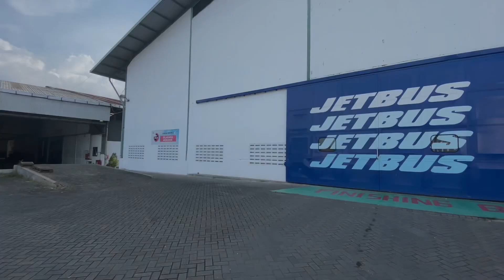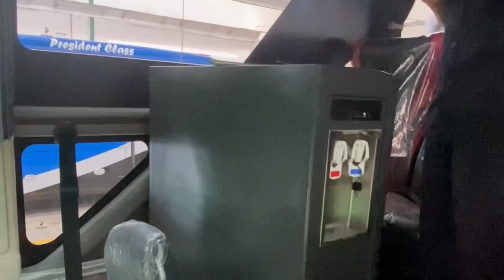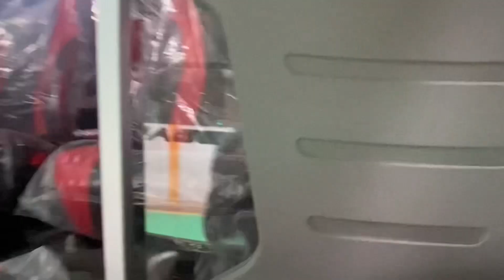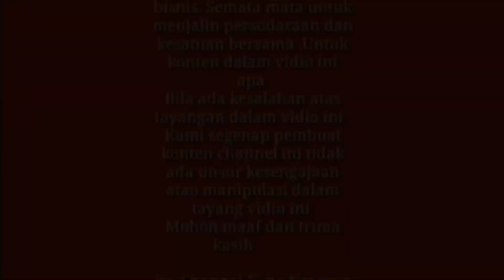PENASARAN DENGAN “ ADI PUTRO “ [ Ayo Jalan Jalan Ke dalam Karoseri ]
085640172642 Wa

Ayo jalan jalan ke dalam karoseri Adi Putro